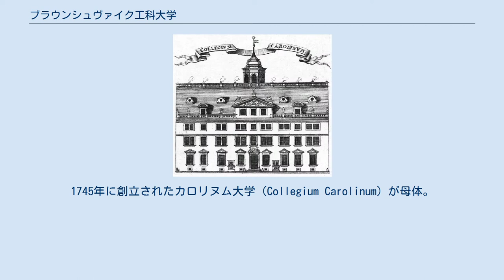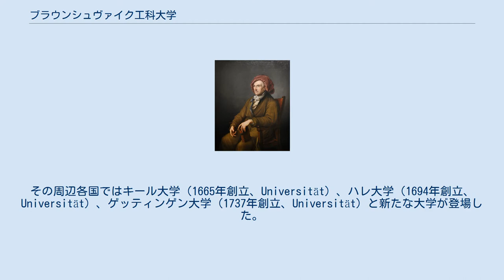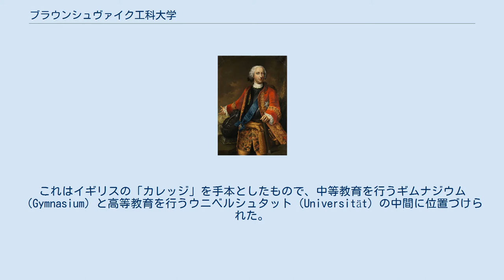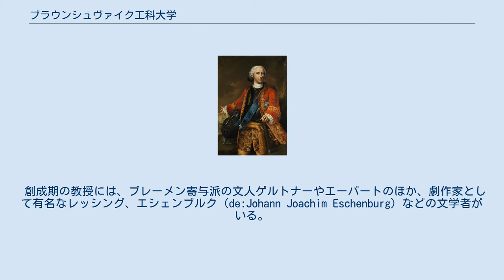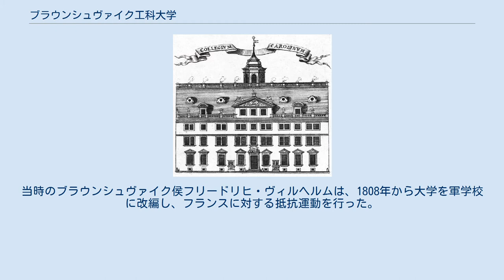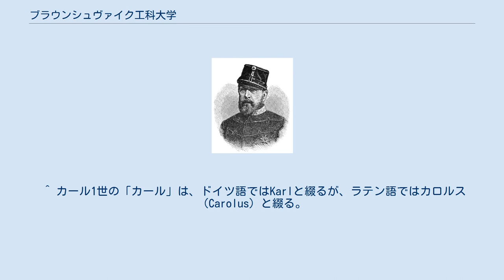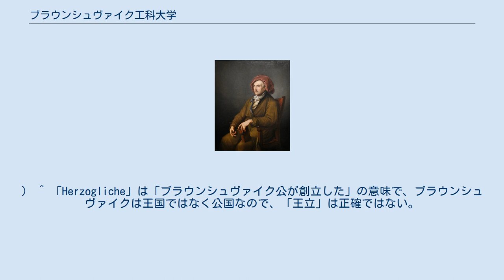ブラウンシュヴァイク工科大学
ブラウンシュヴァイク工科大学（Technische Universität Braunschweig）は、ドイツにある大学である。
1745年に創立されたカロリヌム大学（Collegium Carolinum）が母体。
数学や物理、天文学で名高いガウスの出身校で、現在はその名を冠した学部も設けられている。
 なお「工科大学」というのは通称で、実際には人文系の学部も有する総合大学（ウニヴェルジテート、ドイツ語: Universität）である。
ドイツのTechnische Universität（TU）は「工業総合大学」と訳すのが本来で、「工科大学」に相当するのはTechnische Hochschule（TH）であるが、日本の文献ではTUもTHも「工科大学」と訳されることが多い。
本項でも一般的な通称である「工科大学」とする。
 ドイツの各領邦では、17世紀から18世紀にかけて大学・学校の設立が相次いだ。
これには政治的な理由があった。
かつてドイツの知識層は神聖ローマ帝国の版図に設けられた大学を最高学府として目指していた。
しかし、ルターの宗教改革に起因するシュマルカルデン戦争や三十年戦争の結果、神聖ローマ帝国による「統一」は事実上瓦解した。
それぞれの領邦はカトリック、プロテスタント、さらにはルター派やカルヴァン派、さらにはその分派に分裂してしまい、各領邦の君主たちは自国の宗派や政策に合致する思想教育を行う学校を自国の領内に必要とするようになったのである。
また、他領の大学へ子弟を留学させる費用負担が大きかったことも理由にあげられる。
 神聖ローマ帝国の時代からの伝統的な学校は、古来からの伝統的な教育、すなわちギリシア語・ラテン語といった古典語や神学、弁論学を重視していた。
しかしこれらの学校は、ルネサンスとそれに続く新しい学問や科学の急速な発展に追いつかなくなっていった。
また、かつては高等教育を受けるのは上流階級の子弟だけと決まっていたが、市民階級の成長によって農業や商工業の富裕層の中からも、新時代の数学や地理、技術、外国語を習得するものが増えてきて、下手をすると古典的な学問しか身につけていない貴族よりも庶民の知識のほうが役に立つようになってきていた。
 16世紀のブラウンシュヴァイク 北ドイツのブラウンシュヴァイク＝ヴォルフェンビュッテル侯国では、首府ブラウンシュヴァイクから40キロメートルちかく離れたヘルムシュテットに、1576年創立のヘルムシュテット大学（Universität）があった。
その周辺各国ではキール大学（1665年創立、Universität）、ハレ大学（1694年創立、Universität）、ゲッティンゲン大学（1737年創立、Universität）と新たな大学が登場した。
 創立時の建物（1746年） 創立者のカール1世 人選を行ったイェルーザレム ブラウンシュヴァイク＝ヴォルフェンビュッテル侯国では、1735年に統治家の新ブラウンシュヴァイク家が断絶し、侯位が分家のベーヴェルン家に移った。
この年にカール1世が22歳の若さで即位すると、重商主義と啓蒙主義に基づく政策を国内に布いた。
 カール1世は領内の殖産興業のためには、上流階級が新しい時代の学問・知識・科学・技術を修得する必要があると考えた。
そのためにお膝元のブラウンシュヴァイクに新たな学校（コレギウム（Collegium））を創立することにした。
これはイギリスの「カレッジ」を手本としたもので、中等教育を行うギムナジウム（Gymnasium）と高等教育を行うウニベルシュタット（Universität）の中間に位置づけられた。
すなわち、専門的な研究に生涯を捧げるような学者を目指すのであればウニベルシュタットがそれを担い、コレギウムでは卒業後に実社会で活躍したり、各地のギムナジウムで教鞭をとったりするような人材の育成を目指したのである。
 大学の創設にあたり、カール1世は宮廷顧問の神学者イェルーザレムに教授陣の人選を行わせた。
イェルーザレムは神学者でありながら啓蒙思想家でもあり、ドイツ諸国から新進気鋭の若い文人・学者を集めた。
創立当初は工学、科学、数学、商学、語学、哲学、神学、文献学、医学の講義が行われ、貴族の子弟48名が学生として在籍した。
大学のモットーは「bon sens und guten Geschmack（分別と良識）」で...